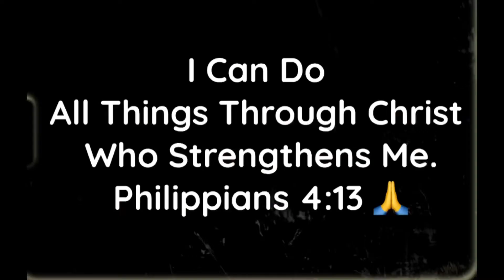THANK YOU JANICA & STEVEN